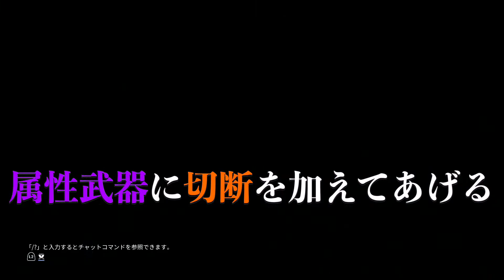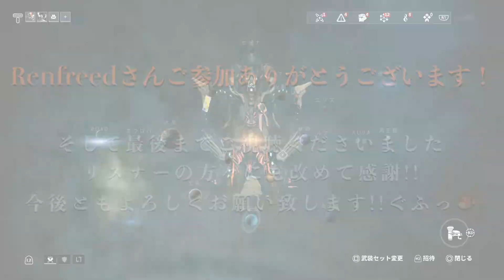【WARFRAME/初見実況#243/リスナーコラボ】「Renfeedさん登場!!! NIDUS IS GOD!!!!」【はぴねす/HappinessDark】